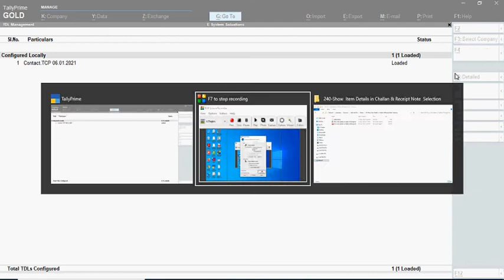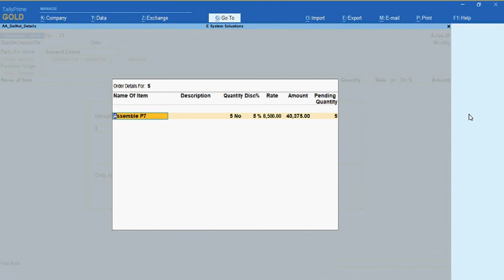Tally Add On : Show Item Details in Challan & Receipt Note Selection in TallyPrime Software.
With this add-on user gets facility to View item details while selecting the Delivery Challan or Receipt Note in Sales or Purchase Voucher Entry.Tally shows only Challan No./ Receipt Note No. and Date in Selection. If user gets list of items of that Challan or Receipt Note, it makes easy for him to select. This add-on works for Sales and Purchase Voucher Entry.